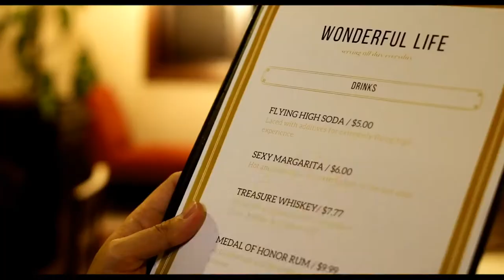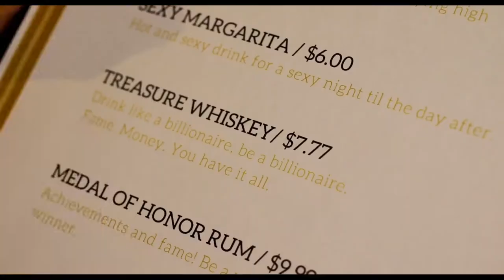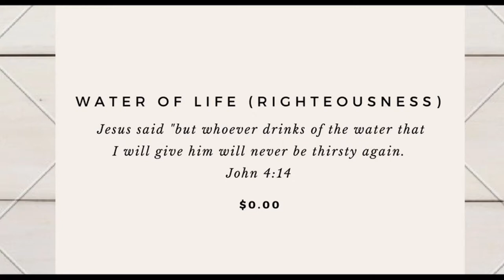AIMM Project [Student's Edit] Group 2 Digitract 'Thirst"